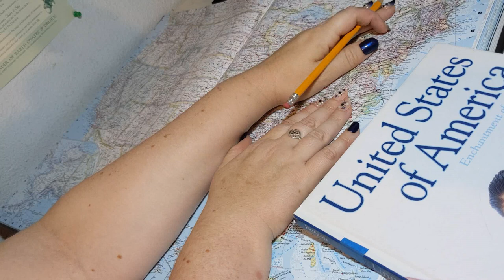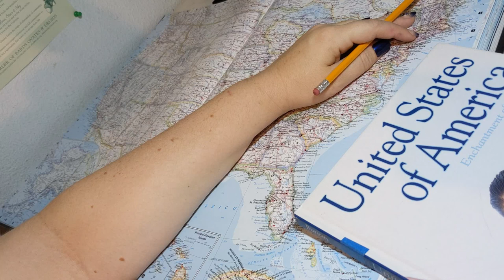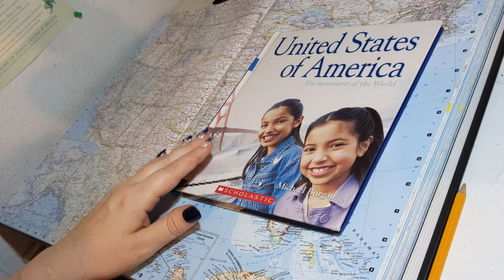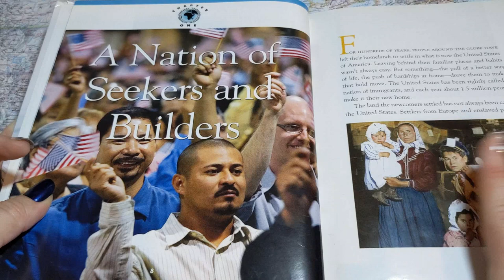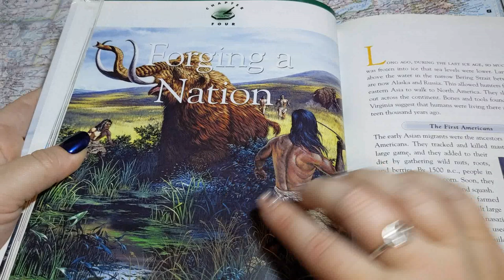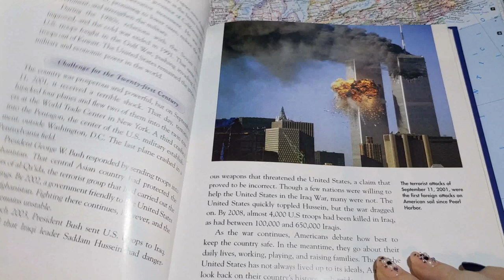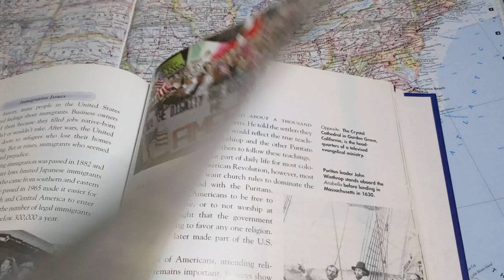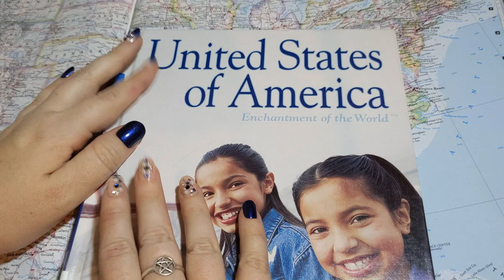ASMR ~ United States History and Geography ~ Soft Spoken Map Pointing Page Turning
Good evening! Tonight we'll be going over the history and geography of the United States!